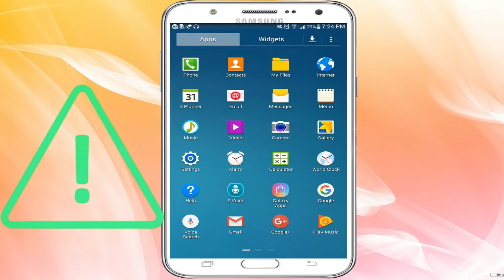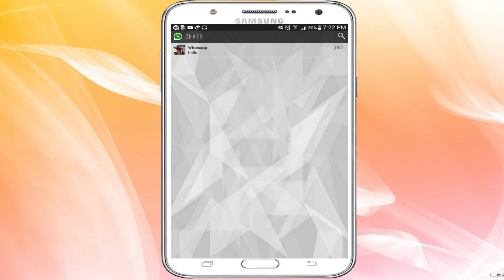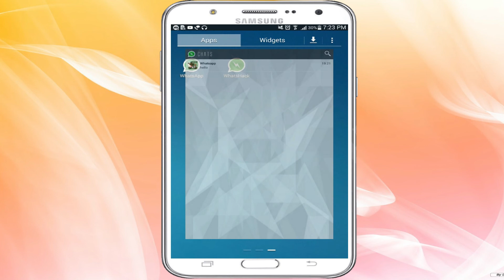How to Edit WhatsApp Messages After Sending || Whatsapp Secret Trick || Tamil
நண்பர்களே யாரும் இதை தவறாக பயன்படுத்தவேண்டாம்.

இந்த வீடியோ இப்படி ஒன்று உள்ளது என்று தெரியபடுத்துவதற்காக மட்டுமே ...